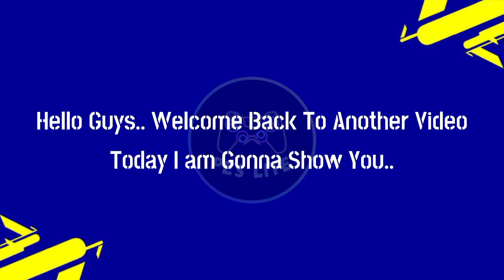Top 30 Best Unique Formations In eFootball 2024 Mobile || New Best Formation Of The Week 🔥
how to get 105 rated l. messi in efootball 2024 mobile